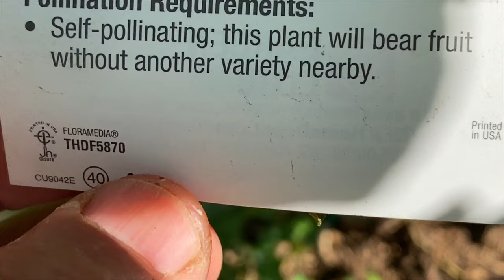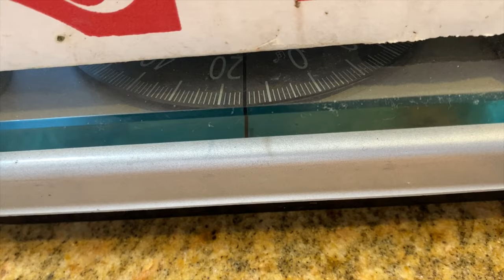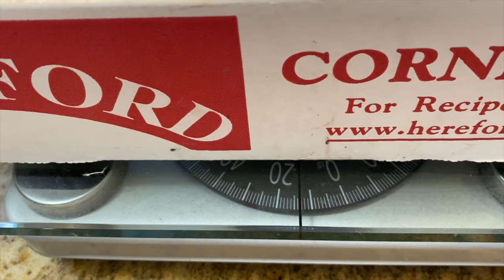8月庭院種植點評: 驕陽8月天，秋收 比蜜甜/A Gorgeous August Day, Fall Harvest Is Sweeter Than Honey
驕陽8月天，秋收比蜜甜，8月是万物生命最绚烂的季节， 万物张开臂榜拥抱灼热的阳光，尽情享受光照的温暖，孕育着灿烂的果实，这些丰硕的果实又报以为它辛勤劳动付出的耕耘者，不仅送给耕耘者甜蜜的果实，而且送给耕耘者无比的快乐和幸福。 大自然就是这样美妙。永远不会亏待耕耘者。看看这个月的庭院種植點評，你会发现8月为什么这样火热，秋收为什么比蜜甜，

8. 美國生活 365 --汽车维修保养--BMW车的设计和性能 American Life 365 -- BMW at a glance
7. 美國生活 365 --汽车维修保养--如何利用汽車故障檢測軟件？American Life 365 -- how to use software to check up car？
5. 美國生活 365 --汽车维修保养--怎樣發現汽車故障？American Life 365 -- how to find a car problem？
4. 美國生活 365 --汽车维修保养---知道更多寶馬汽車 American Life 365 -- BMW insider
3， 美國生活 365 —汽車維修保養— 怎樣換汽車冷熱控制器？ 通過煙霧測試 American Life 365 — how to change car thermostat
2. 美國生活 365 -- 汽车维修保养 -- 學會修理汽車 American Life 365 -- learn how to repair car
1. 美國生活 365 --汽车维修保养---汽車的引擎的功能和保養American Life 365 -- car engine insider
我的小菜園
2. 美國生活 365 --  怎麼種佛手瓜(合掌瓜)？-- AMAZING! 佛手瓜来年老根可以发新枝